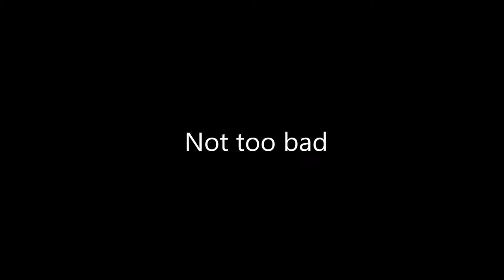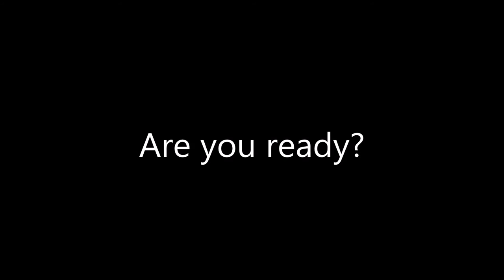The Beginning of Everything...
This is My First Ever Video pls don't judge the quality too harshly :)